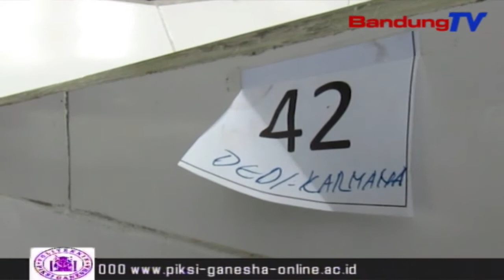Pasar Ikan Modern Kab.Bandung, Pasar Edukasi Masyarakat | SBR | BANDUNGTV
SBR | BANDUNGTV | FARHAT MUMTAZ | Pasar ikan modern, soreang kabupaten bandung yang sudah rampung 100 persen, yang rencana nya akan di resmikan langsung presiden ri oktober mendatang, tidak hanya menjadi pasar biasa yang menjual ikan air tawar dan laut, tetapi nantinya, pasar ikan modern ini akan dijadikan sarana edukasi masyarakat, khususnya anak - anak.